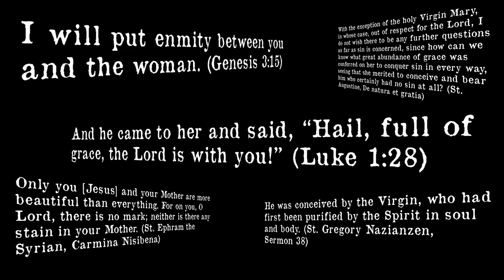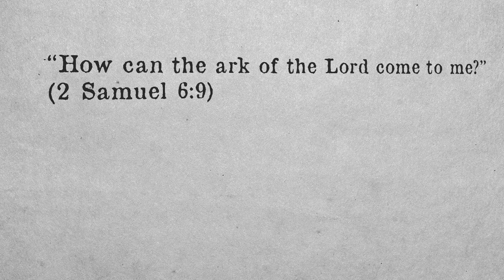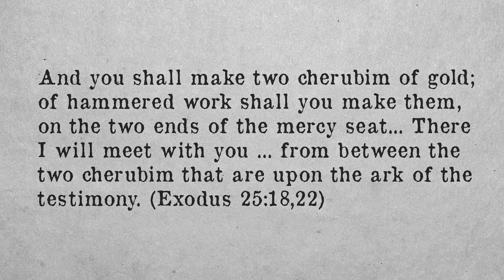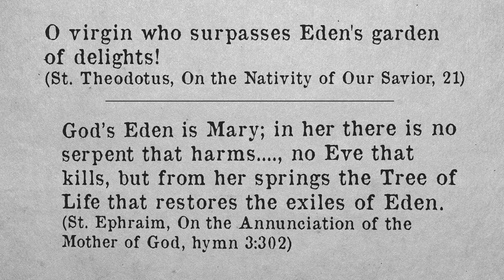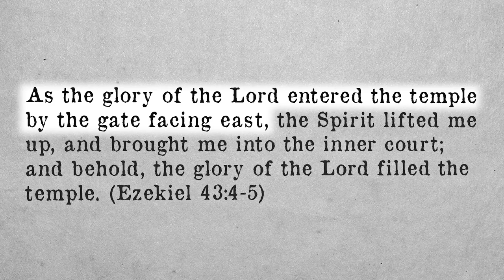How the cherubim witness to Mary's Immaculate Conception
Video version of blogpost "How the cherubim witness to Mary's Immaculate Conception"

Images used:
The Virgin with Angels by William Adolphe Bouguereau (1900)
Immaculate Conception by Federico Fiori Barocci (c.1575)
Ghent Altarpiece (Adoration of the Mystic Lamb) (c.1432)
The Crucifixion by Cosimo Rosselli (1503)
The Gathering of the Manna by the Israelites by Hendrick de Clerck (c.1570-1630)
Feeding of the Five Thousand by Hendrick de Clerck (c. 1590)
Master of the Hours of Margaret of Cleves, Fall of Manna (detail from Biblia Pauperum Dutch, c.1405)
Christ the High Priest by Max Schmalzl (1911 German Missal)
The Virgin of the Host by Jean Auguste Dominique Ingres (1866)
The Annunciation by Bartolomé Esteban Murillo (c.1660-65)
The Ark Passes Over the Jordan by James Tissot (c.1896-1902)
Orans of Yaroslavl from Kyiv school of icon painting (Great Panagia, Our Lady of the Sign) (c.1200-1300)
Christ Carrying the Cross by Titian (c.1565)
The Madonna and Child with Two Putti by Giovanni Batista Salvi “Sassoferrato” (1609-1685)
Visitation by Karl von Blass (1815-94)
Joshua Passing the River Jordan with the Ark of the Covenant by Benjamin West (1800)
The Ark and the Mercy Seat by Henry Davenport Northrop (1894)
Priest Sacrifices Bull on the Altar of Burnt Offering by Jan Luyken (1683)
Adam and Eve by Gustave Dore (1866)
Icon of Theotokos Type of Enclosed Garden by Nikita Pavlovets (c.1670)
Annunciation by Master of Marradi (c.1500)
Adam and Eve Are Driven out of Eden by Gustave Dore (1866)
Adam and Eve Expelled from Eden by an Angel by H. Winstanley (c.1728)
The Immaculate Conception of Mary by Bartolomé Esteban Murillo (1678)
Monstrance “Our Lady of the Sign, Ark of Mercy” at St. Stanislaus Kostka Parish, Chicago, photo by Sam Entile (2021)